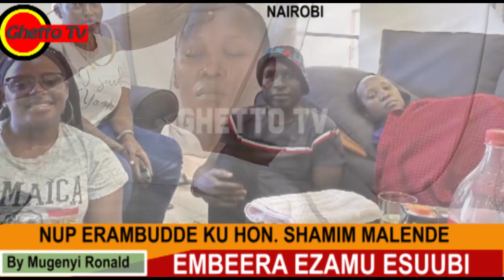HON. SHAMIM MALENDE IS GRADUALLY RECOVERING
NUP DEPUTY SPOKESPERSON ALEX WAISWA SPEAKS OUT ON HON SHAMIM'S CONDITION